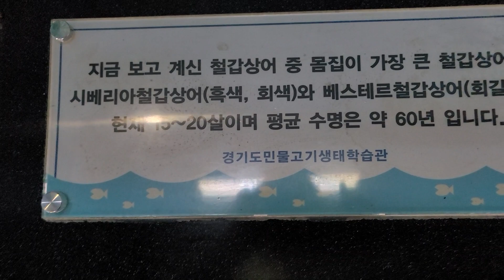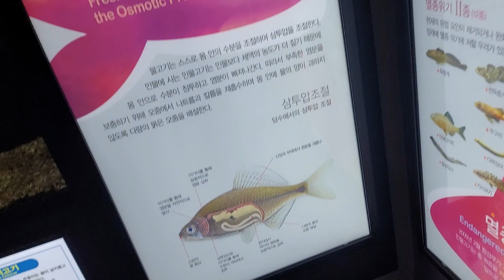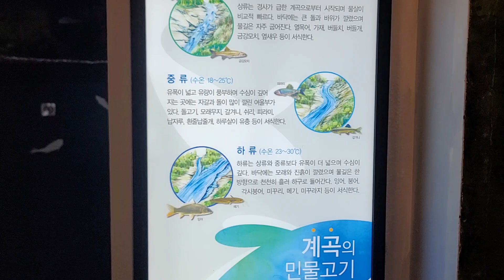민물고기 생태학습관에 왔어요~